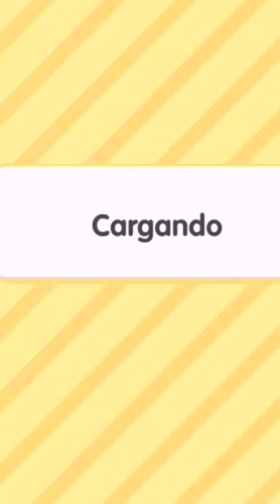18 de julio de 2023